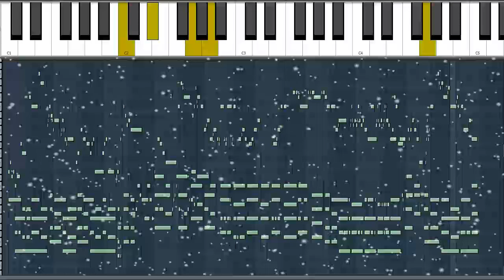ode to Christmas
Simple improvisation on Dec 25 2013.